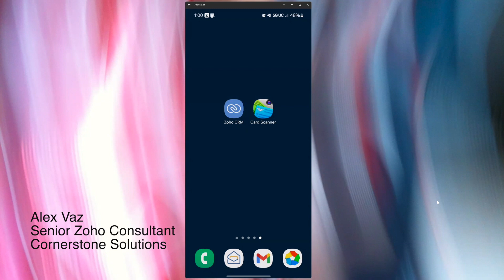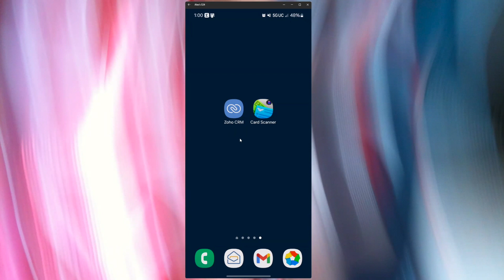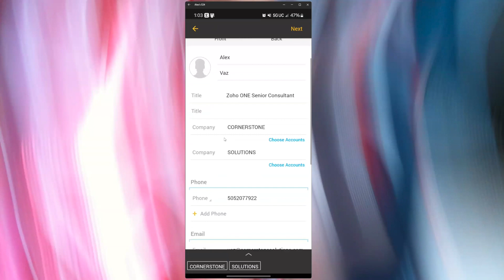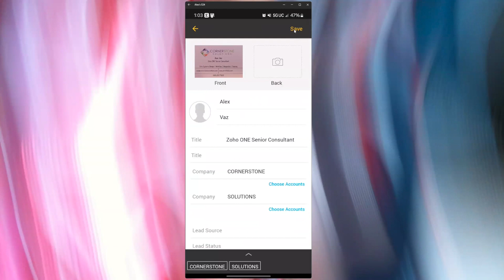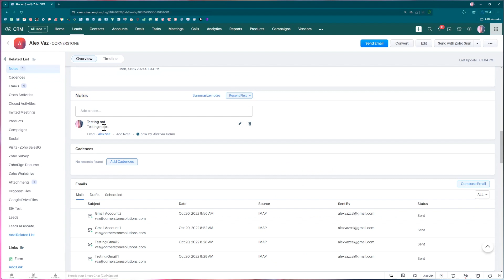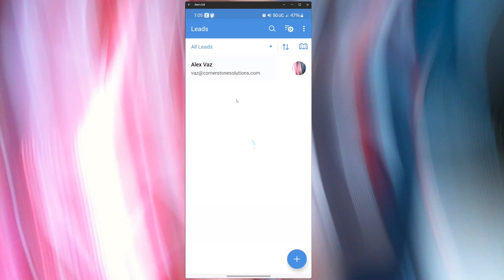Quickly Add Contacts to CRM with Card Scanner App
If your sales team has been asking for a way to scan business cards at trade shows and events and to have them automatically entered into Zoho CRM, this video is for you!

Alex Vaz with Cornerstone Solutions shows you how to use Zoho's Card Reader App for easily loading your CRM with new contacts and leads right from their business cards.

00:00 Introduction
00:30 Begin Demo
01:11 Navigating the Scanner
01:59 Scanning
02:48 Saving Your Contact
03:32 Adding Notes
05:05 Conclusion

Using Zoho's Card Reader App to add contacts and leads directly into Zoho CRM offers unparalleled convenience and efficiency for managing business relationships. This eliminates the need for manual data entry, saving time and reducing errors.

The seamless integration with Zoho CRM ensures that the captured data is instantly added to the CRM, making it easy to organize, track, and follow up with new leads or contacts. By streamlining this process, the Card Reader App enhances productivity, ensures no potential lead is overlooked, and enables teams to focus on building meaningful connections rather than administrative tasks.

ONERocks